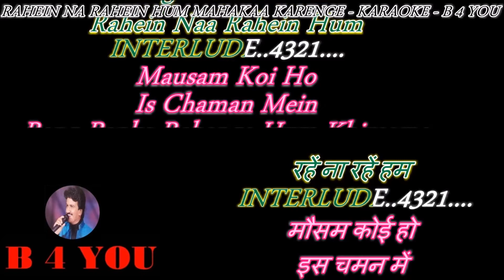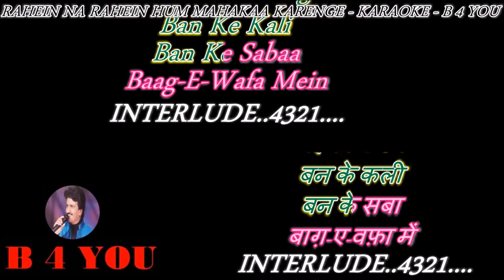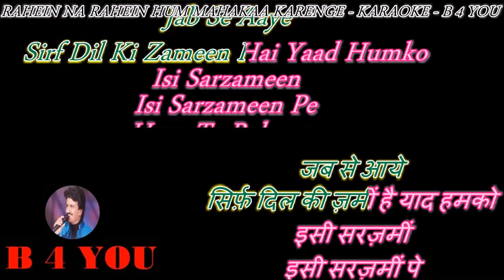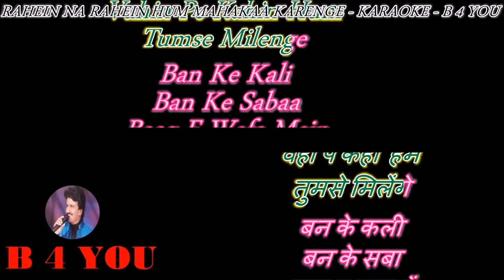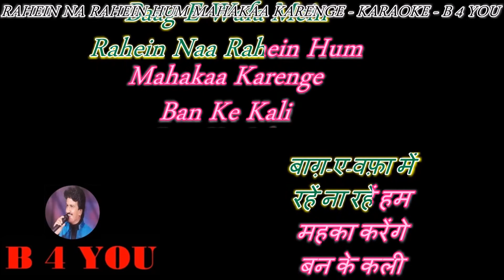Rahe Na Rahe Hum Karaoke With Scrolling Lyrics Eng & हिंदी IN SCALE D